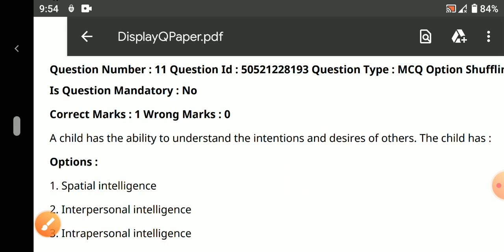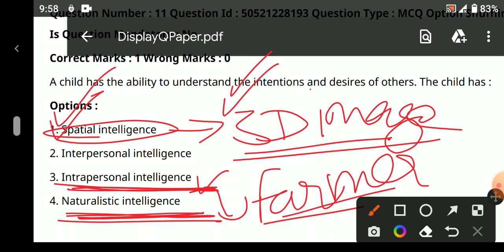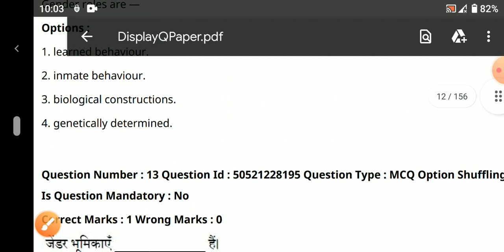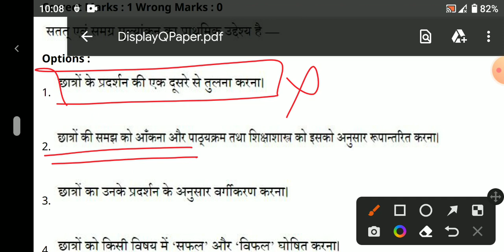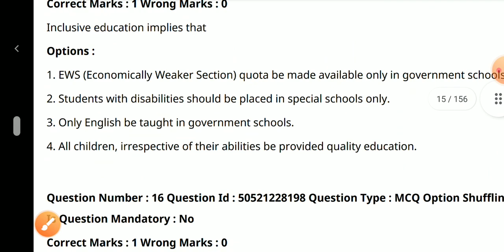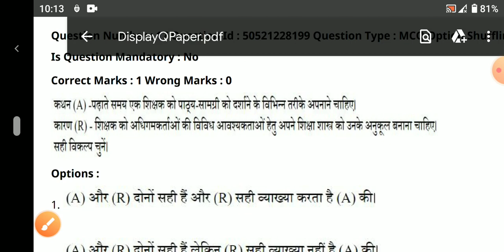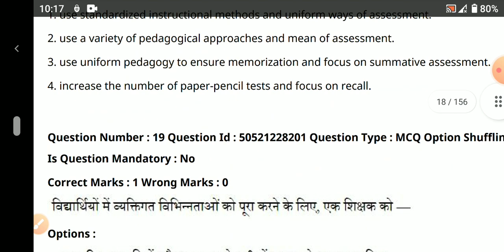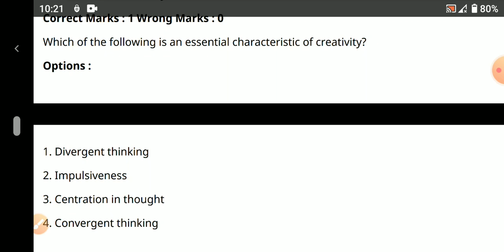CTET 2022 CDP |CTET CDP बाल विकास Previous Year Questions| CDP PYQs CTET dec 2021 solution#ctet2022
YONEEK CLASSES

Ctet cdp syllabus 2022

Ctet child development and pedagogy syllabus